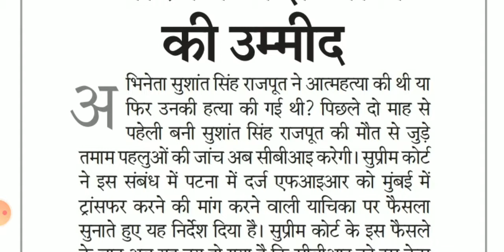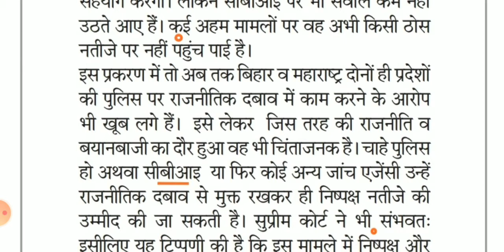#42 राजस्थान पत्रिका, संपादकीय- सीबीआई से जांच की उम्मीद Rajasthan patrika editorial |@85WPM. PDF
Progressive Dictation
General Dictation
President's speech
DRDO Dictation.

Hindi Shorthand
SSC steno
SSC STENOGRAPHER
Learn stenography
Shorthand typing
Daily Dictation
80 WPM. Steno Dictation
80 WPM. Hindi Shorthand Dictation
80 WPM. Court Dictation
80 WPM. Legal Dictation

90wpm.
90 WPM. Hindi Dictation.
90 WPM. Legal Hindi. Dictation.
90 WPM Shorthand Dictation.
90 WPM Shorthand speech

100 WPM.
100 WPM.Dictation
100 WPM. Speech
100 WPM. Shorthand Dictation
100 WPM. Shorthand Dictation in Hindi
100 WPM. Editorial Dictation in Hindi
100 WPM News paper Dictation.

70 WPM. Hindi Dictation
75 WPM. Hindi Dictation
80 WPM. Hindi Dictation
85 WPM. Hindi Dictation
90 WPM. Hindi Dictation
100 WPM. Hindi Dictation
110 WPM. Hindi Dictation
120 WPM. Hindi Dictation
140 WPM. Hindi Dictation
150 WPM. Hindi Dictation
160 WPM. Hindi Dictation

80 WPM. LEGAL Dictation.
100 WPM. LEGAL Dictation
120 WPM. Legal Dictation